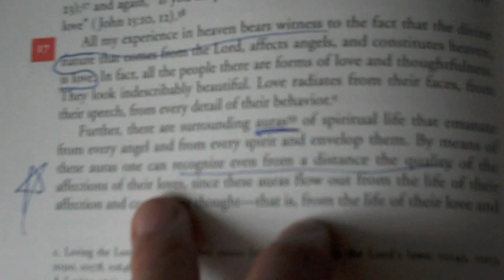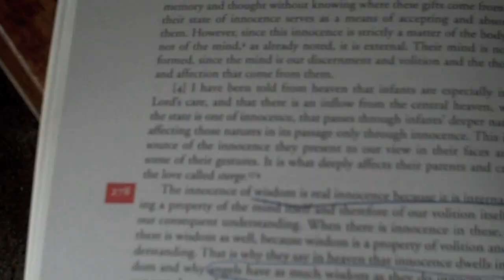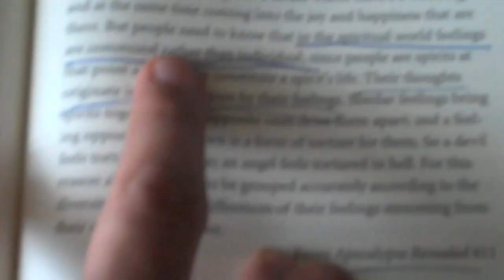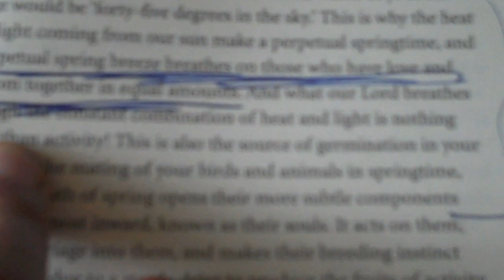Swedenborg's Heaven & Quantum Physics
just doin the philosophical math